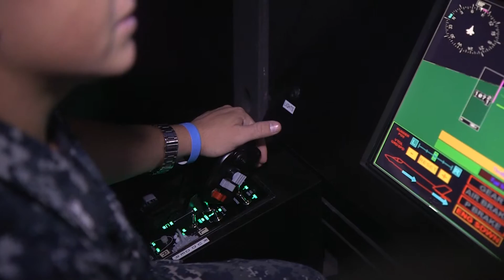Flight Academy at Patriots Point - What to Expect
The Immersive Flight Academy three-hour day group program is focused around our Lockheed Martin F35-B flight simulators.  As a pilot or co-pilot, students work in collaboration with the Air Traffic Control Team and Navigation Team to effectively execute an exciting and interactive mission.  Each student will have the opportunity to be a pilot, co-pilot, air traffic controller, and intelligence specialist to fully understand all levels of decision making process while immersed in this challenging program.  The program is broken down in two 1.5 hour sessions.